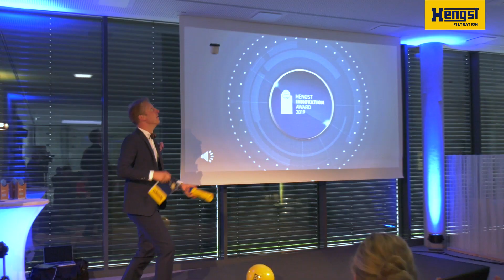Hengst Innovation Award 2019 | HENGST FILTRATION | EN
292 ideas submitted, participants from 10 locations, lots of potential for concrete product developments: Hengst's first Innovation Award impressively demonstrated the technical expertise and innovative thinking of the employees of the globally active filtration experts. On September 12, 2019, the management presented the awards to the best ideas at a ceremony held at the company's headquarters in Münster.

We are happy for the winners, congratulations!